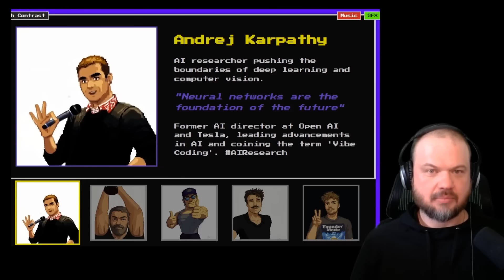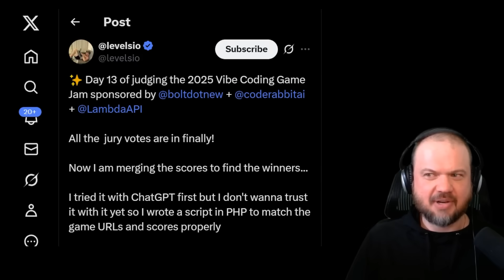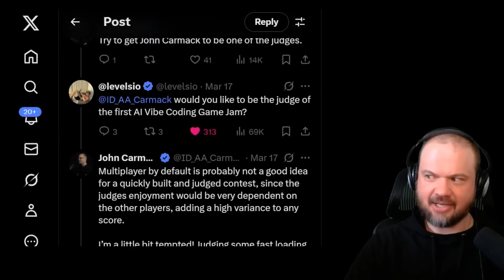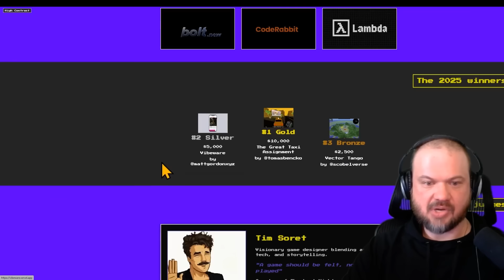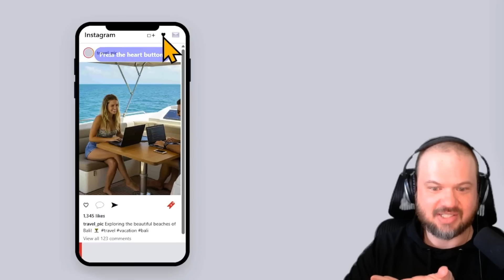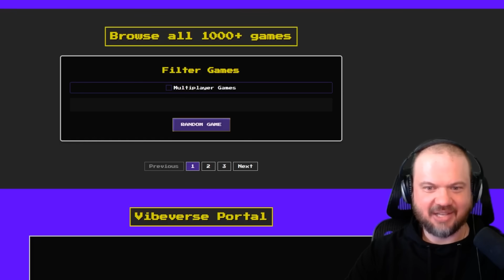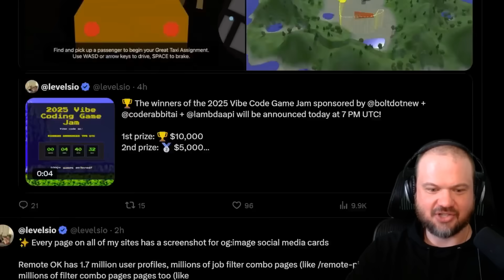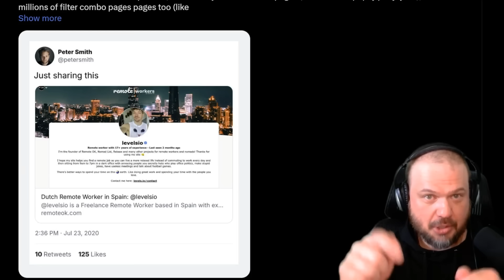The Best AI-MADE VIDEOGAMES (2025 Vibe Coding Game Jam)